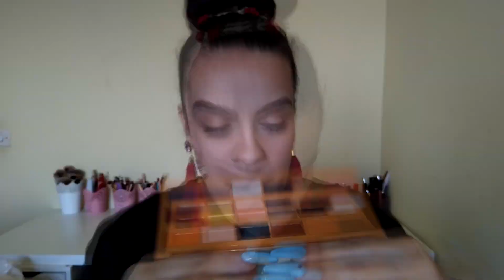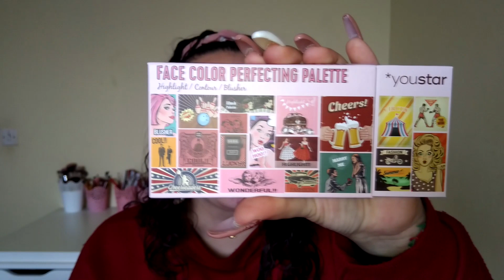COMPRINHAS DE NATAL 2019 - Cátia Monteiro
Meus amores no video de hoje mostro-vos imensas comprinhas que fiz neste Natal.